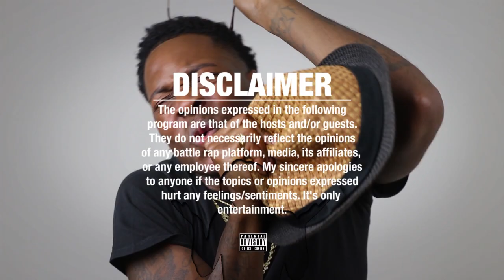JULIAN CARTER NITTY NU JERZEY TWORK TOP & O RED OUTMUHF*$K!%&SIDE TOO!!! MAMA Have 911 On SPEED DIAL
Cash.app/$NapoleanThurman